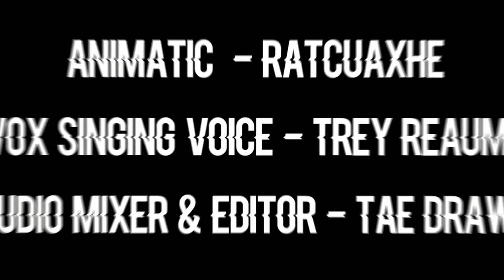The Pitiful Children: VOX ANIMATED MINI COVER (HAZBIN HOTEL)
I've returned with another funky video. But this time I got a mini cover thingy of The Pitiful Children from the Be More Chill Musical! I got the idea to voice it as Vox after seeing this Animatic with the original audio by @Ratcuaxhe over on Twitter!